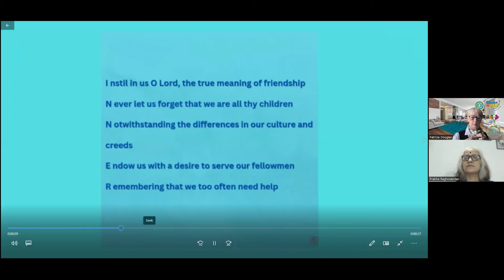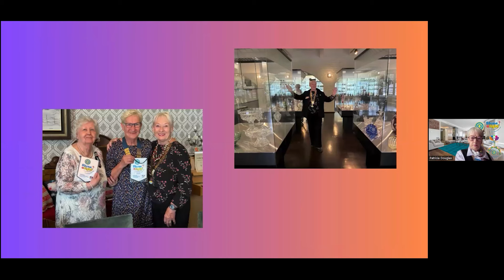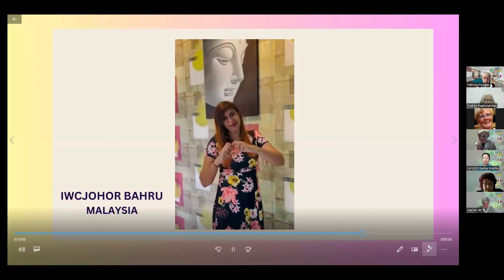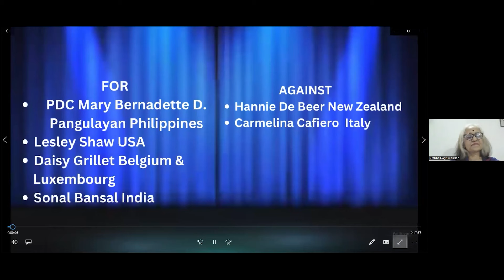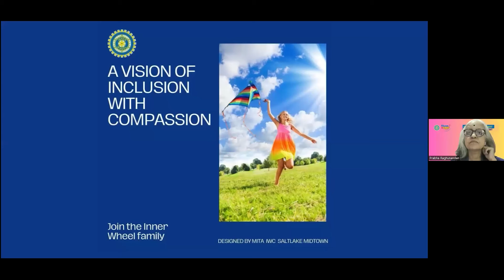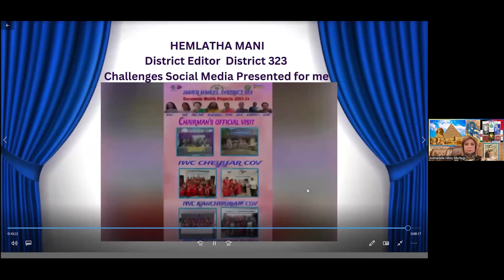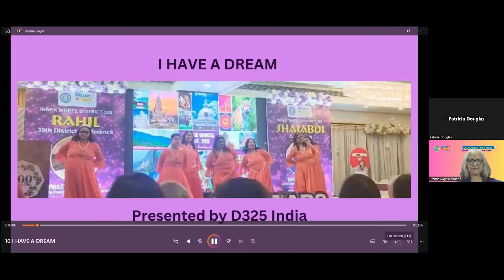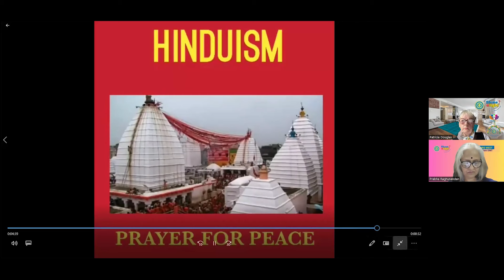Global Editors Meet, 27 March 2024, 9AM (London) via Zoom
Organised by Prabha Raghunandan,
International Inner Wheel Editor/Media Manager 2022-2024.

Guest of Honour: Trish Douglas,
International Inner Wheel President 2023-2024

Zomm Host & Tech support by District 325, Inner Wheel India.